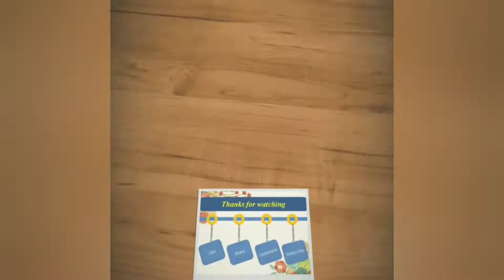Upma Pesarattu / Pesarattu Upma Recipe / Pesarattu Recipe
Upma Pesarattu is a tasty recipe made with moong and Upma.

ingredients:
For Batter :
Green gram/Moong : 2 cups
Rice : 1 cup
Chopped Ginger : 2 tbsp
Cumin/ Jeera : 1 tsp
Coriander leaves
Curry leaves
Onion : 1
Mirchi : 4
Salt to taste
For UPMA:
Sooji/ Bombay rava : 1 glass
Oil : 3tbsp
Popu ingredients : 1 tsp
Cashewnuts : 2tbsp
Groundnuts : 2tbsp
Onion : 1
Green chili : 3
Turmeric powder : 1/4 tsp
Curry leaves